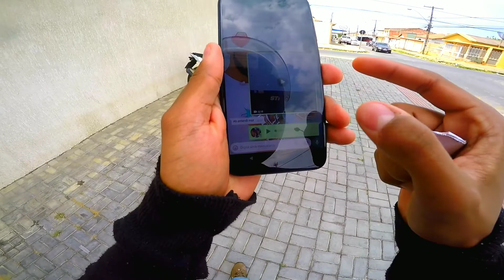RECEBI UM E-MAIL DO YOUTUBE E MONETIZEI O CANAL 🔥🥇💥❤️》DPNMotoVlog 《 ° DPN77 °